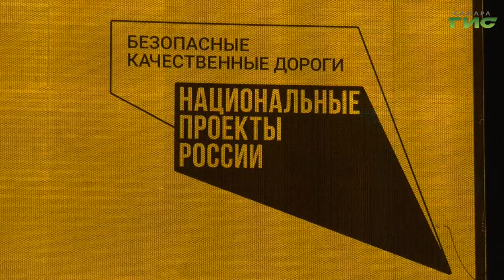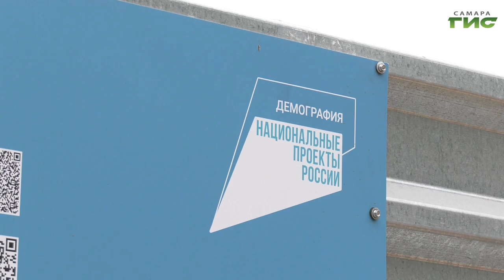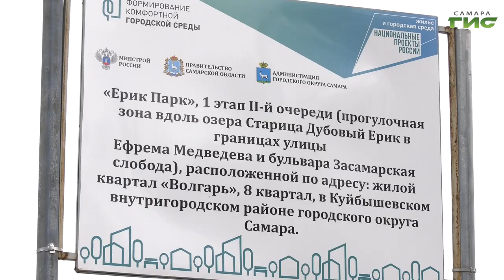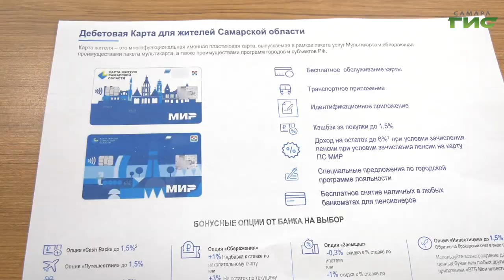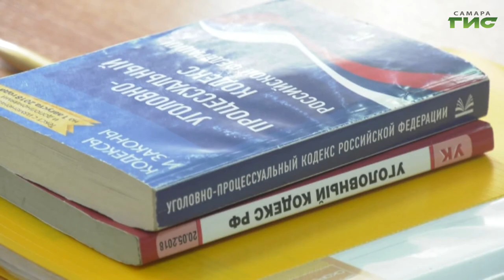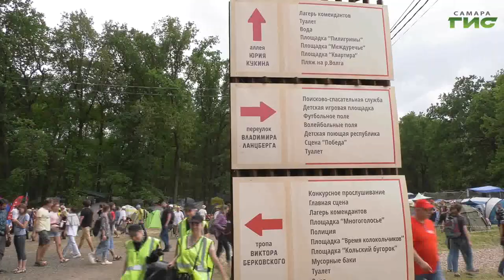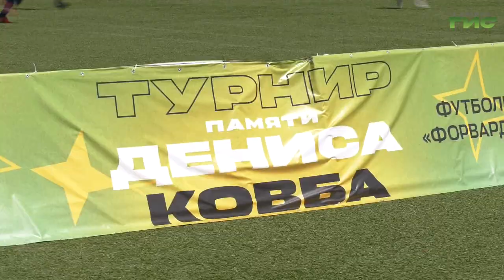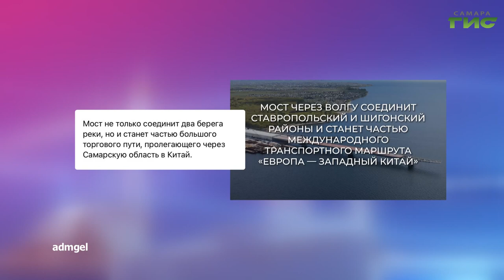"События" от 03.07.2023 (вечер)